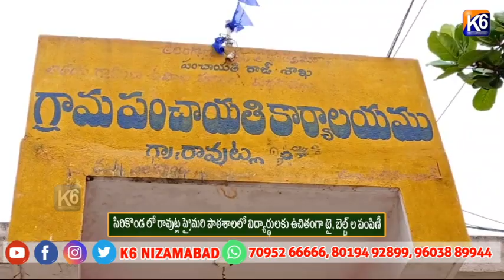సిరికొండ లో రావుట్ల ప్రైమరి పాఠశాలలో విద్యార్థులకు ఉచితంగా టై, బెల్ట్ ల పంపిణీ|| K6 NEWS||14-08-2024